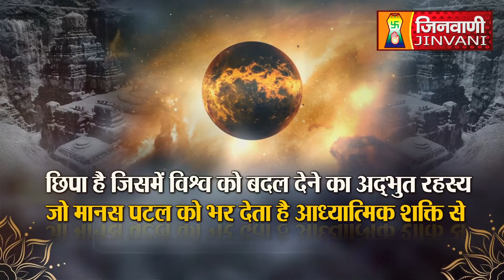Abhishek Shantidhara 23 Nov 2023 Elora,Aurangabad (MH.) (A010414)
Abhishek Shantidhara 23 Nov 2023 Elora,Aurangabad (MH.) (A010414)Jinvanichannel